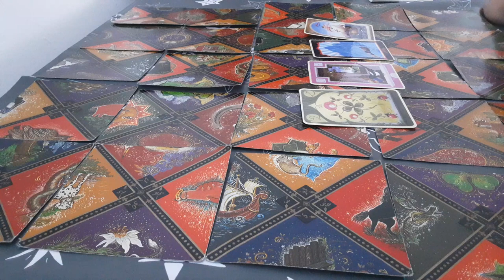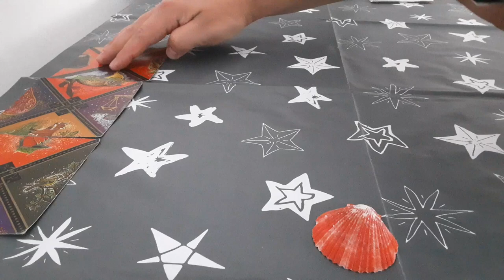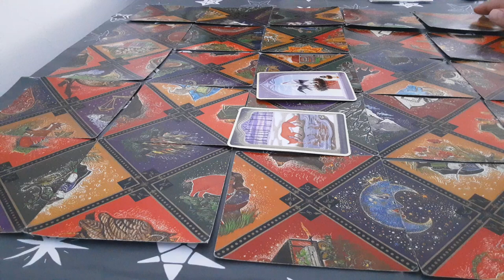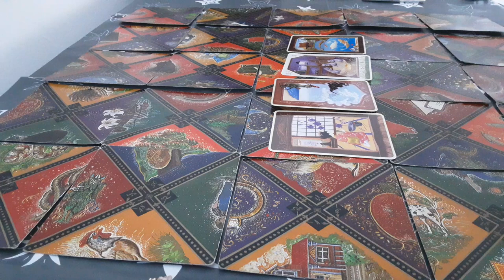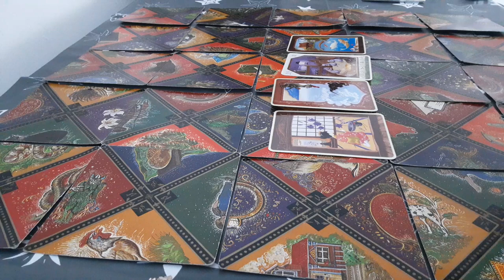cum va fi ziua de 25 septembrie